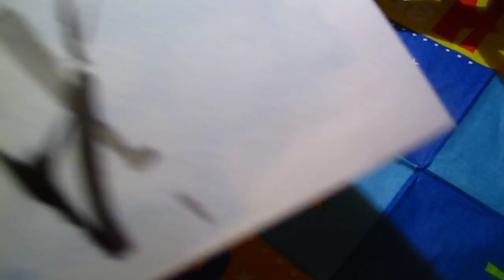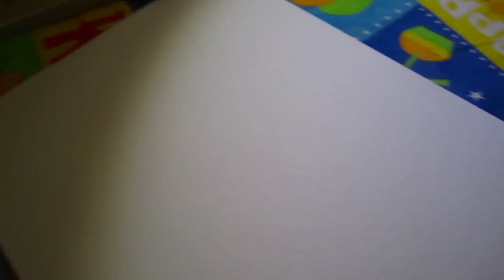Brush scribbling 01